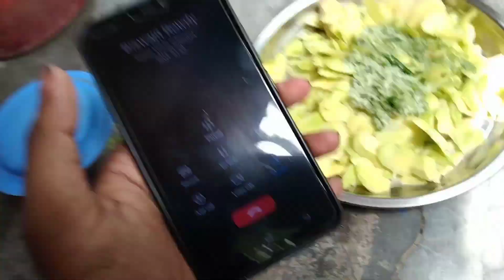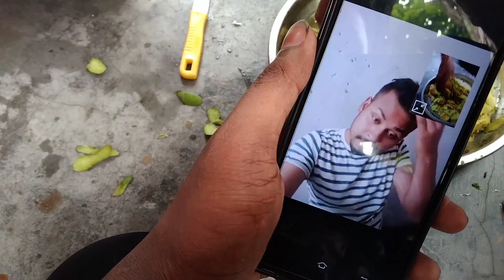Aam ka macha khaenge Mera Gaon per🤤